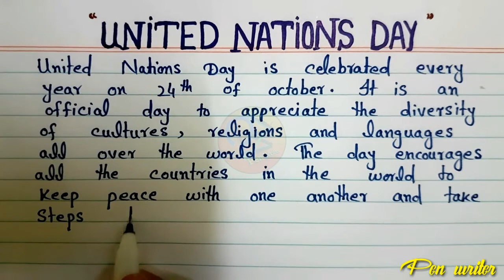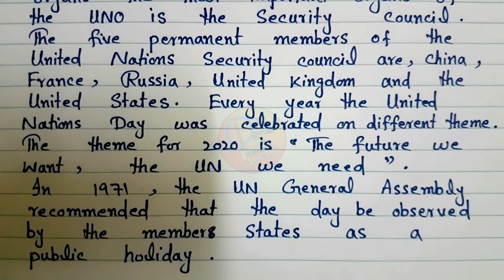Short Essay on United Nations Day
Hello friends
In this video I am going to write essay about United Nations Day